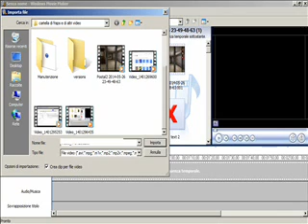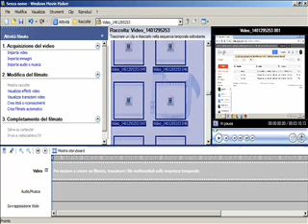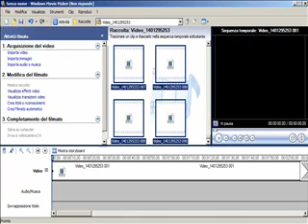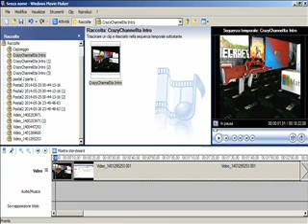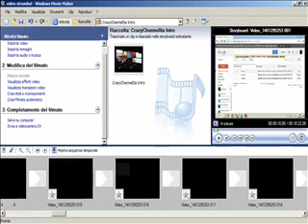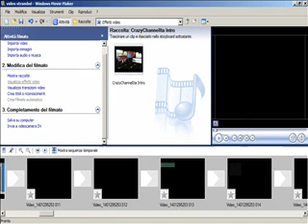video tutorial windows movi maker #1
scusate ma era il mio primo tutorial e di sicuro era disastrato
fate arrivare il contatore dei like a 10,cosi potro pubblicare la 2a parte
 Noi Ci Rivediamo Nel Prossimo Video Bella A Tutti Ragazzi